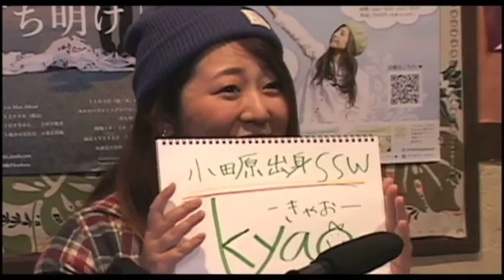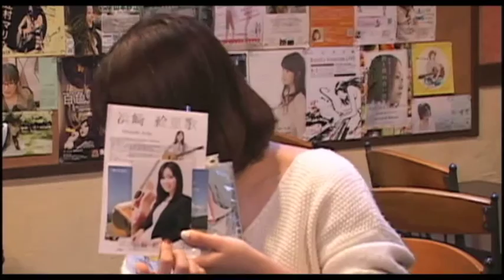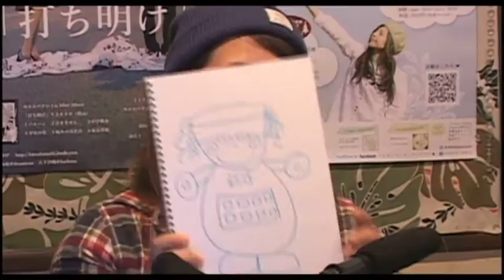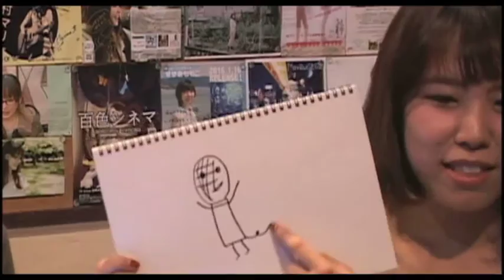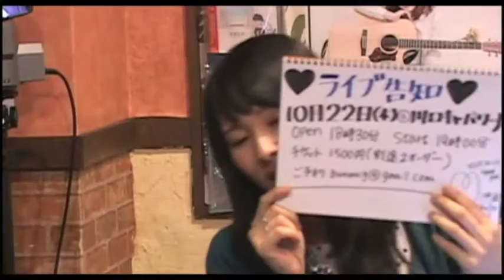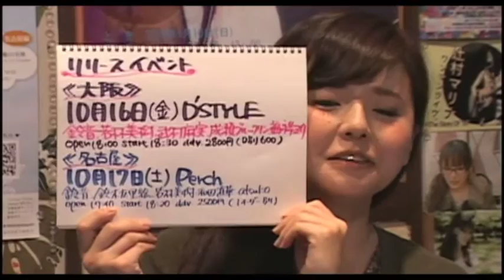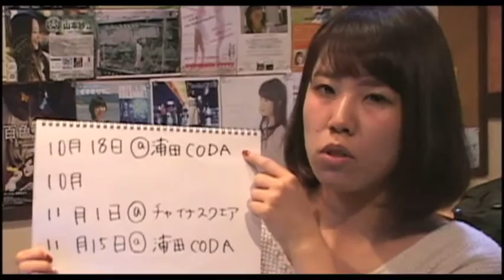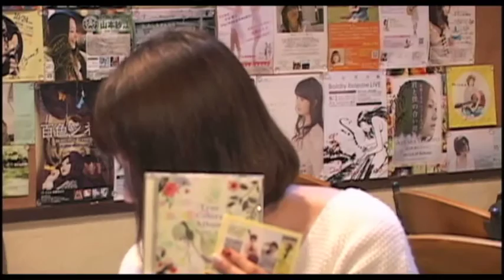vol.231今泉芹菜/kyao/中屋美彩紀/若林美樹